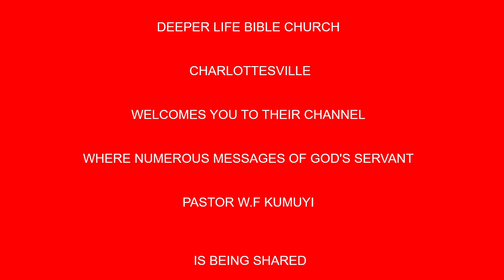The Christian In The Word BY PAS W F KUMUYI